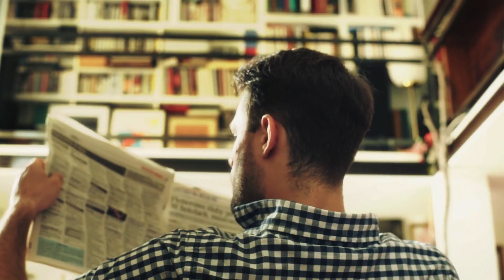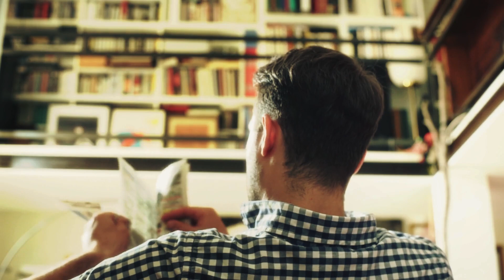Convicts Dug Up a Fresh Grave and the "Dead Woman" Screamed. What Happened Next Is ALARMING!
When Quentin and Joe get out of jail, they are left with very little opportunity to earn a living. So naturally they resorted to a life of crime once again, only this time it involved grave digging. They would dig up freshly dug graves and loot them of all their precious jewelry left on the dead. It was a lucrative business that if done right held very little risk. That is until the body that is meant to be lifeless is not! One day they came across a woman who was not dead at all! What happened next alarmed them severely…